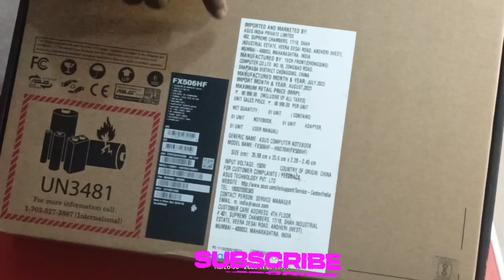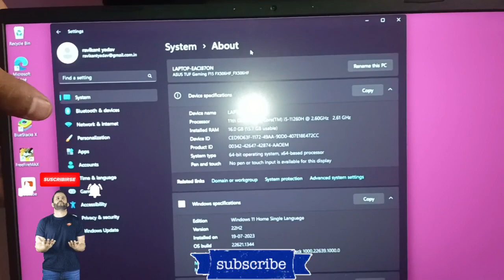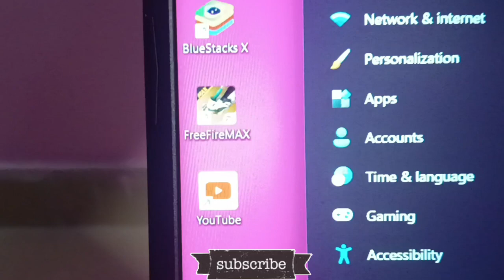Asus TUF Gaming A15 Laptop Unboxing & Quick Review ⚡⚡⚡ Performance Powerhouse Ft. AMD Ryzen 9 4900H￼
Friends, Aaj Ke Video Me Hum Kar Rahe Hain Unboxing Ek Dumdaar Gaming Laptop Ki : Asus TUF Gaming A15 | Ye Laptop AMD Ryzen 9 4000 Series Aur RTX 2060 Ke Saath Aata Hai. To Chaliye Dekhte Hain Kaise Ye Perform Karta Hain, To Iss Video Ko Ant Tak Dekhiye Aur Video Like Aur Share Karna Na Bhoole.